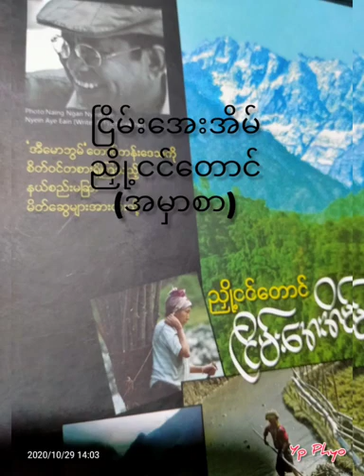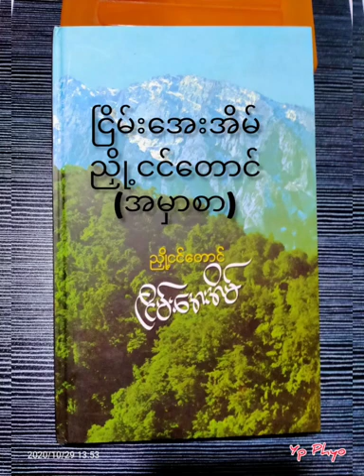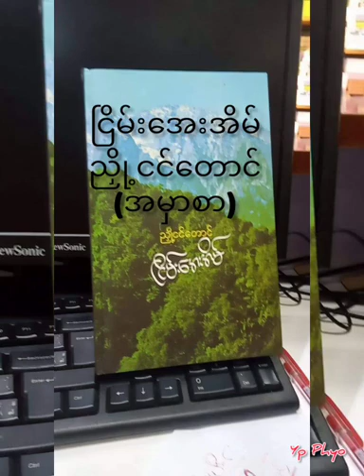ဆရာငြိမ်းအေးအိမ် ညှို့ငင်တောင် (အမှာစာ)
မြန်မာပြည်ကို ချစ်သူ၊ သဘာဝတရားကို ချစ်တတ်သူ၊ တိုင်းရင်းသားတွေကို ချစ်တတ်သူ၊ သဘာဝပတ်ဝန်းကျင်ကို ထိန်းသိမ်းလိုသူတိုင်း အကြိုက်တွေ့မယ့်စာအုပ်လေးမို့ အမှာစာအချို့ကို စာမြည်းသဘောလေး ဖတ်ပြထားတာပါရှင် ❤❤❤